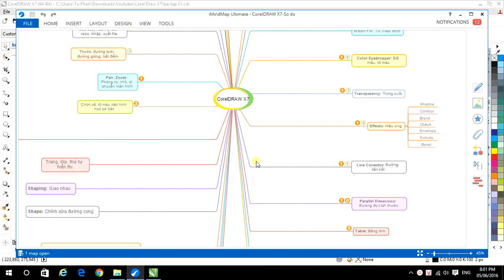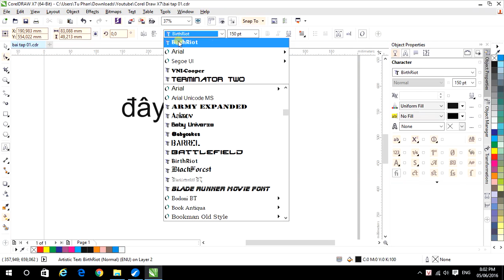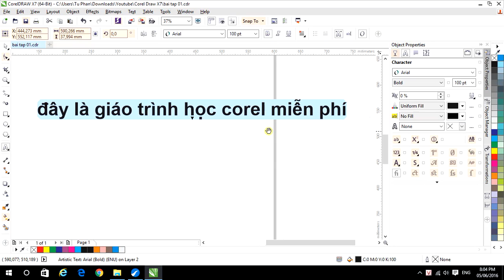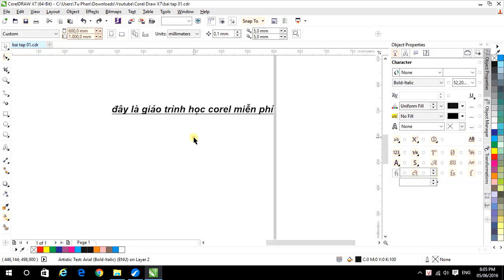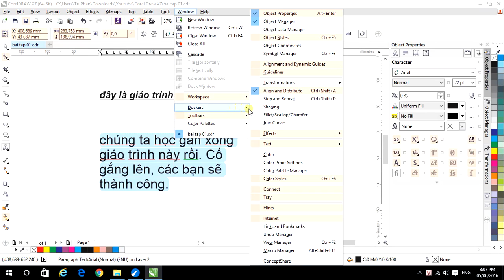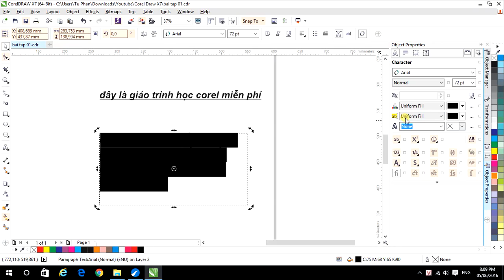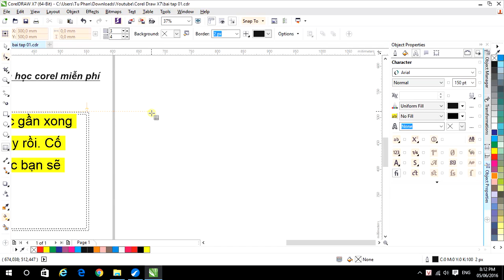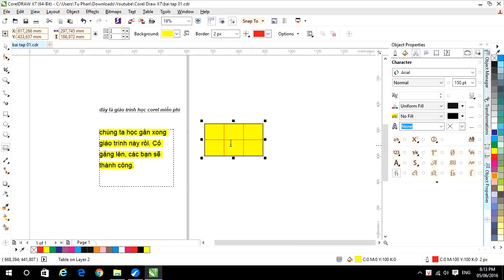Tự học Corel - 16/40 Gõ chữ và tạo bảng tính (Text & Table)